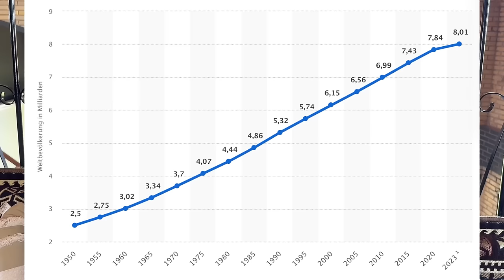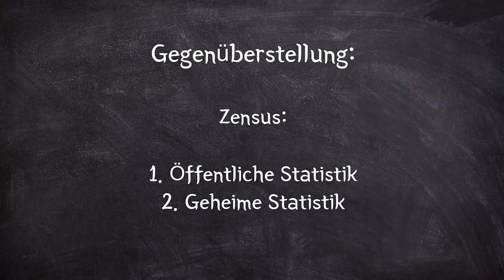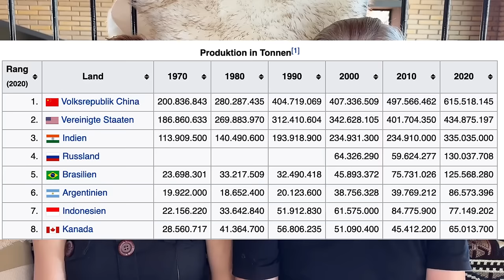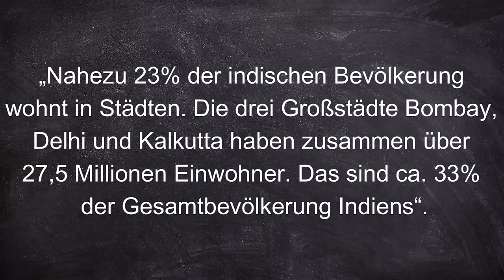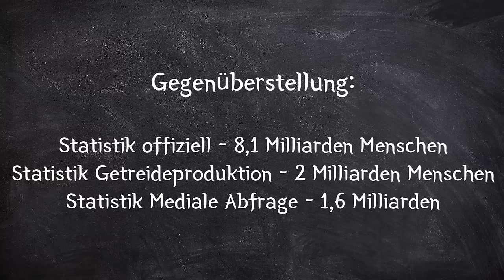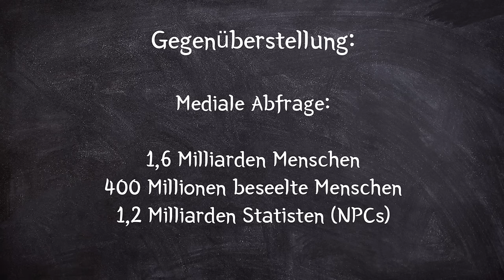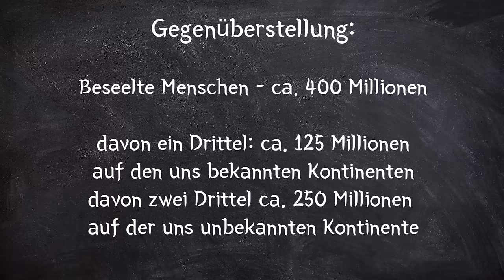Die Agenda der Überbevölkerung [Menschen und NPCs]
Heute sprechen die Matrixxer über das Thema Überbevölkerung und wie viele Menschen auf der Erde leben? Sind es wirklich 8 Milliarden Menschen auf unserem Planeten?

Wir haben mal kräftig gerechnet und auch unseren inneren medialen Kontakt befragt, wie viele Menschen wirklich auf der Erde leben.

Wir sind die Matrixxer, Nicki (ehem. Shiva) und Jonathan und all unser Wissen ist aus 1. Hand, d.h. wir sind rationale Spiritualisten, die nur das wirklich glauben, was wir auch selbst erlebt haben. Wir verlassen uns nicht auf Wissen aus 3. Hand bzw. das, was man in anderen Videos, Bücher und Nachrichten an Informationen erhält.
Dazu nutzen wir unsere eigenen inneren Fähigkeiten wie Astralreisen, Träume, Hypnagoge Zustände und unsere Master-Technik die Spirituelle Dissoziation, um an unser Wissen zu gelangen.